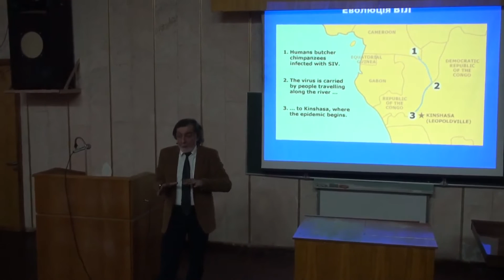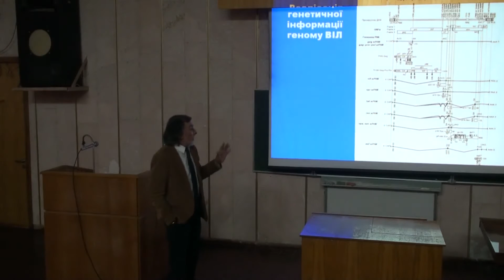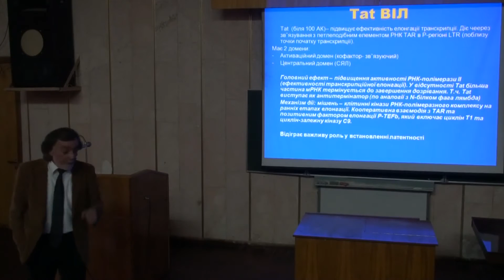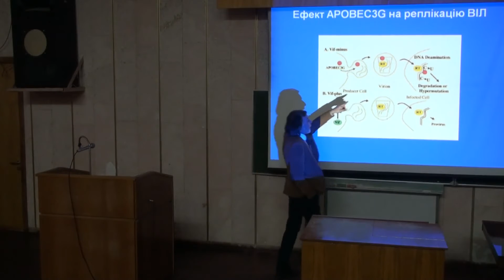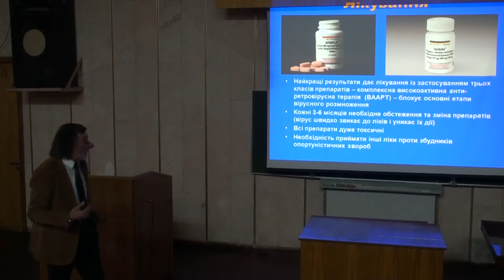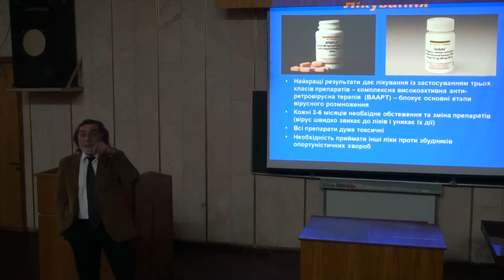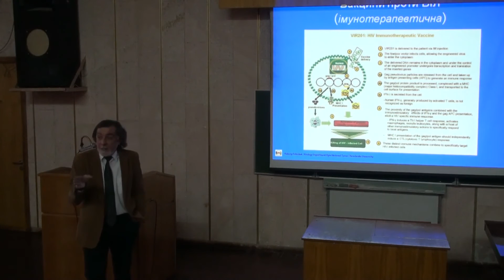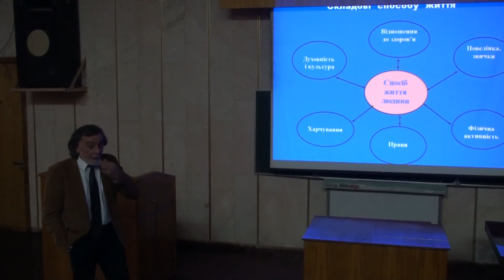Загальна вірусологія. Лекція №15 (частина друга)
Сайт Загальна вірусологія. Курс лекцій читає Валерій Петрович Поліщук, професор кафедри вірусології КНУ ім. Т.Г. Шевченка. Презентацію слайдів до цієї лекції можна завантажити за посиланням . Тема п'ятнадцятої лекції - ВІЛ/СНІД.